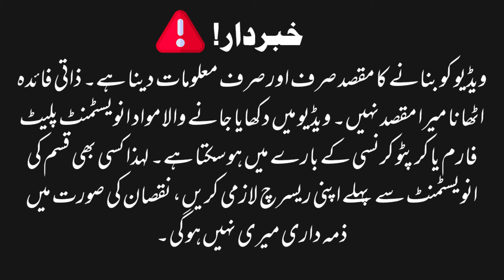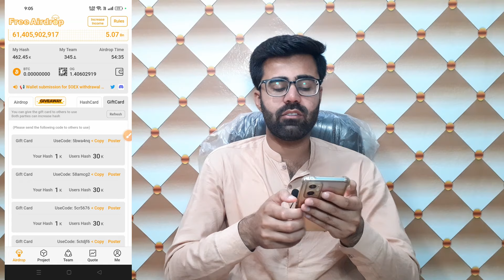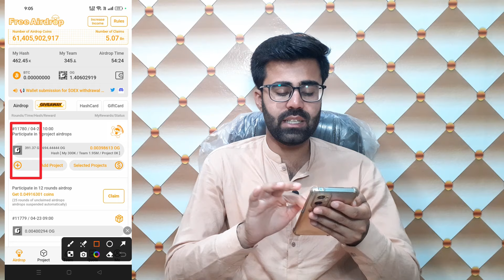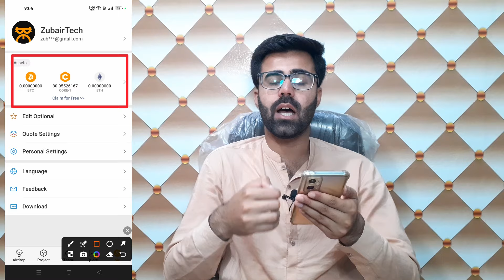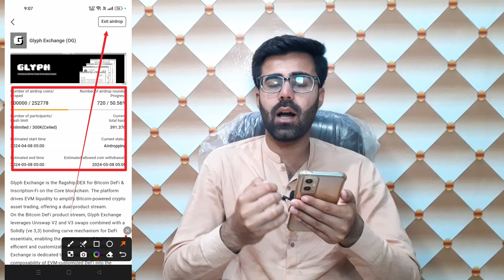Satoshi Mining App Ongoing Airdrops Updates || Satoshi App OEX & OG Token Withdraw New Updates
Assalam o Alaikum! This video will teach you about "Satoshi Mining App Ongoing Airdrops Updates || Satoshi App OEX & OG Token Withdraw New Updates" Watch this video completely, like, comment, share, and subscribe to our channel.

satoshi mining app upcoming airdrops
satoshi mining app ongoing airdrops updates
satoshi airdrop
satoshi mining app new airdrop
satoshi app
satoshi mining app new airdrop free mining
openex mining update